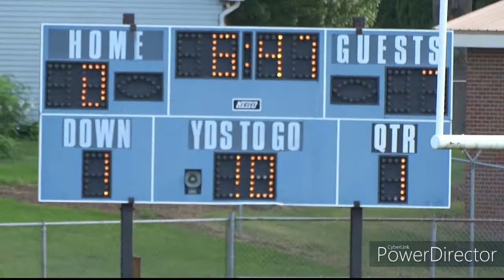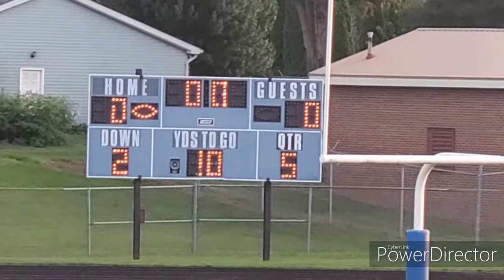GRFL Bears Vs Colts 08 /23 /21